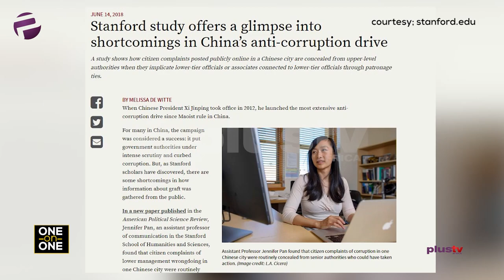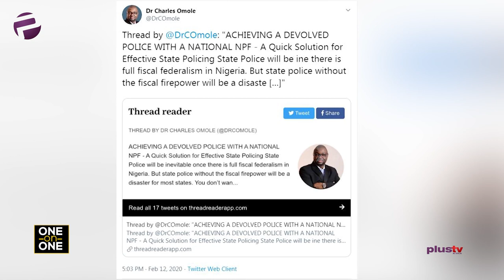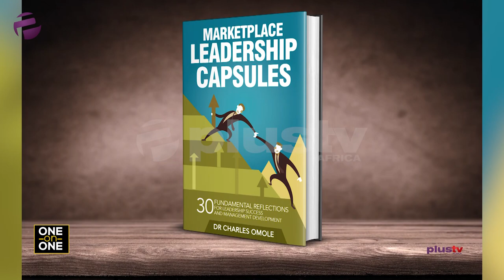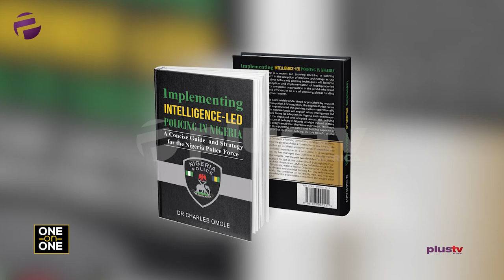Charles Omole- 'Corruption Is Not Our Biggest Problem In Nigeria'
Our conversation on One on One today is with Dr. Charles Omole, a Trainer and Strategist to businesses and governments across Europe, Middle East and Africa. He is also a Lawyer, a Constitutional law scholar as well as a Security consultant. This Nigerian is also a global expert in Law Enforcement Jurisprudence, in matters relating to Good Governance in National Security operations, Security Sector reform, Excellence in Policing, and Leadership Development as well as Organizational Transformation. Alongside his many global scholarship interests, Dr. Omole also sit as a Judge in the London Circuit of the British Judiciary in both the Crown & Family Courts.